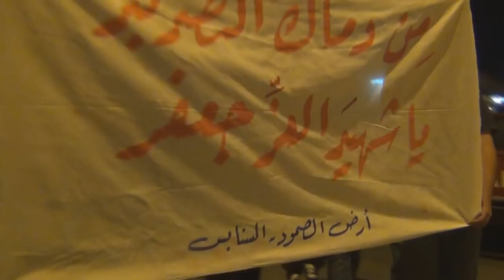مسيرة "من دماك الشعب كبر..يا شهيد العز جعفر" - السنابس 26/2/2014 Bahrain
شارك حشد من المواطنين مساء اليوم الأربعاء (26 فبراير/شباط 2014) في مسيرة خرجت بمنطقة سنابس غرب العاصمة المنامة تحت شعار "من دماك الشعب كبر..يا شهيد العز جعفر" تخليداً للشهيد جعفر الدرازي الذي إستشهد بعد معانات في السجون الخليفية حيث لقاء وجبات التعذيب على أيدي مرتزقة النظام الخليفي ، وشارك في المسيرة حشود غفيرة حملوا اعلام البحرين ورددوا شعارات مناهضة للنظام الخليفي.